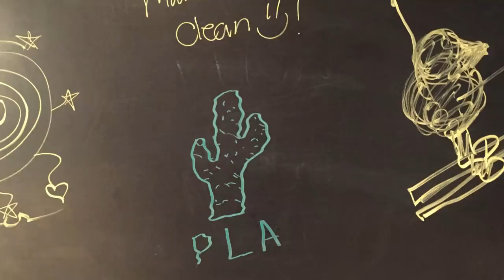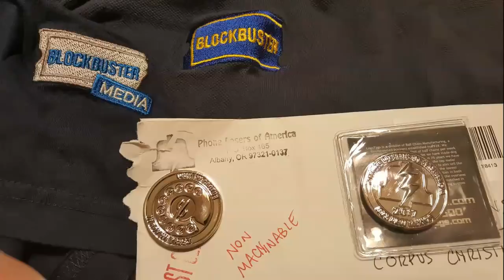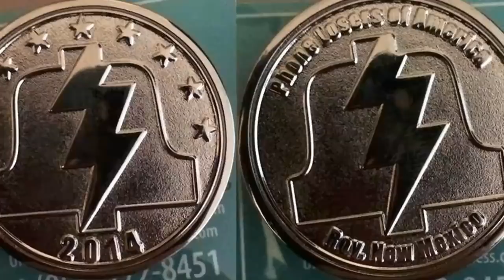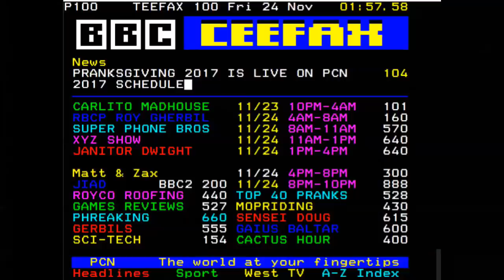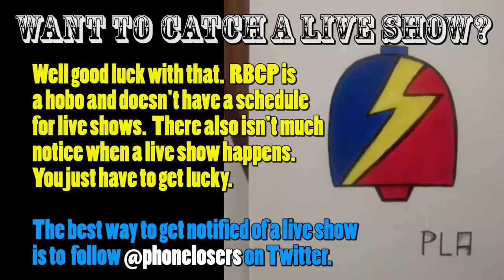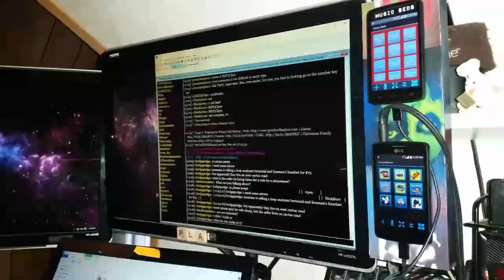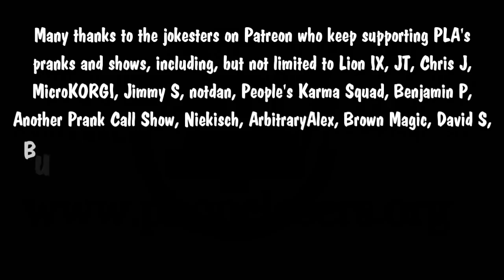The Snow Plow Show Episode 545 - Dirty Snow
Today we’re going to talk to a few neighbors about this continuing snow writing in the window problem and then we’ll do a little bit of hold music testing on the rest of Pepe’s phone number list.

Show art by Johnny

Intro song by Zombie Cat

I forgot to mention before the show ended that Chip never responded to my text.

Music during intro is Black Mages by Emergency Pizza Party, background music during calls is the Rail Maze game song, background during voicemails is Comfortably Numb by Josh Cohen, the ending song is Dreaming of Phone Lines by Arcade High